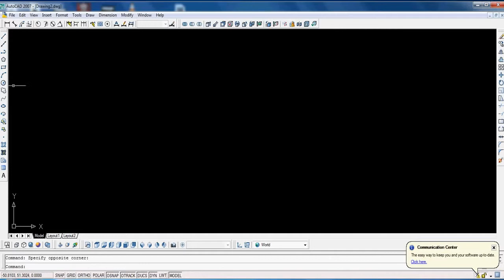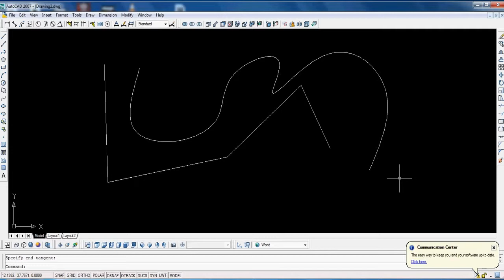How to use Spline Command in Autocad 2007 In Hindi, Autodesk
This video is for educational and Information purpose only.Copyright Disclaimer Under Section 107 of the Copyright Act 1976, allowance is made for "fair use" for purposes such as criticism, comment, news reporting, teaching, scholarship, and research.